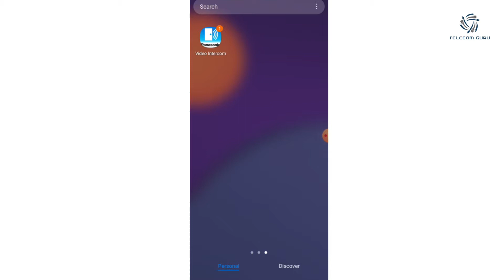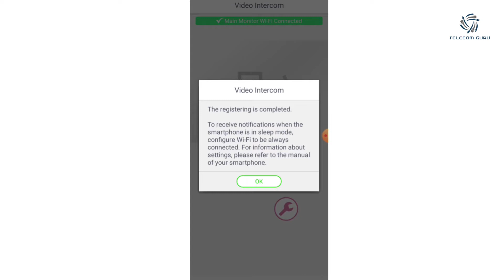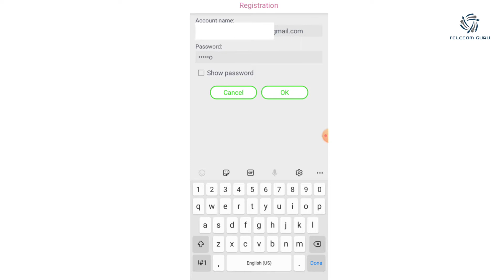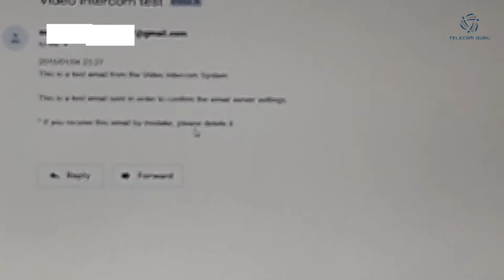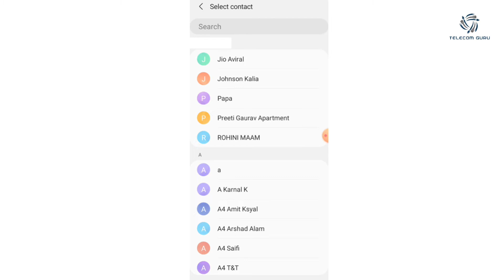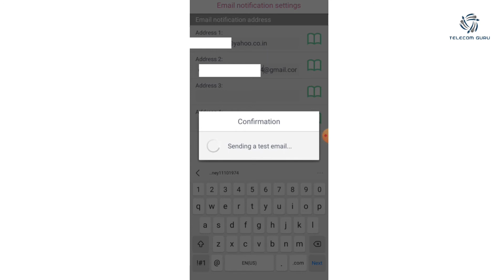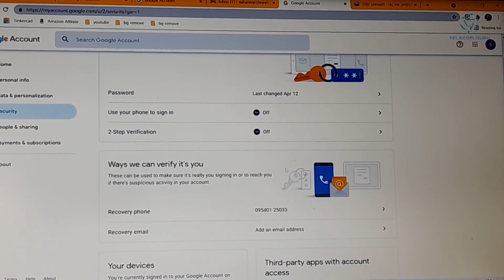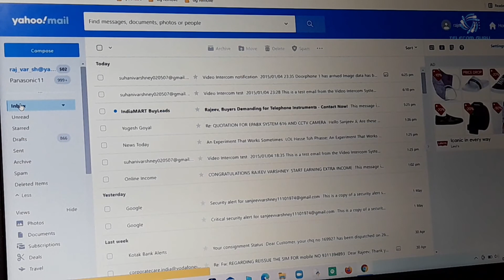PANASONIC VL-SVN511 VIDEO DOOR PHONE E MAIL INTEGRATION VIA GMAIL STEP BY STEP GUIDE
In this Video we have demonstrated PANASONIC Video door phone VL-SVN511How to connect Mobile  and Email integration using Gmail  in very easy step by step process has been shown

FEATURES, INSTALLATION and PROGRAMMING with mobile connectivity with email connectivity